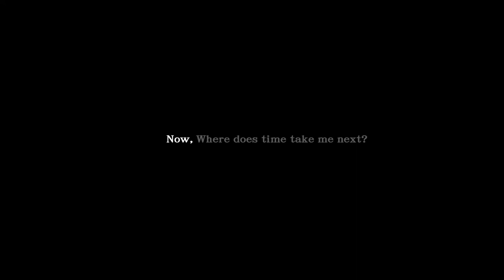Art tempered through time｜ChenHow Marble X Lee Chih Kai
Taiwanese Luxury Stone Brand ChenHow Marble, cooperated with national  sports hero Lee Chih-Kai, to create this video. Centered on the concept of  "time", this cooperation tells the story of how important time is when becoming an athlete. This is similar to natural stones, which needed millions of years tempered by time.

Lee Chih-Kai: At the 2020 Summer Olympics, he won silver in the men's pommel horse, which was the first-ever gymnastics medal Taiwan received in Olympic competition.

ChenHow Marble:  It is a leading luxury stone company based in Taipei, Taiwan. In 2021, even with pandemic, opened two new exhibition warehouses in Central and Southern Taiwan. ChenHow continues to amaze customers with the best quality of natural stone selections.

▶About ChenHow